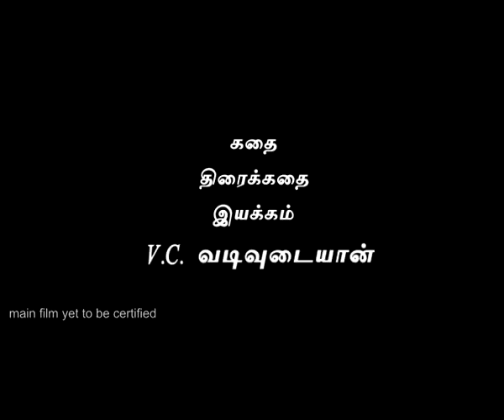Thambi Ventathothi Sundaram